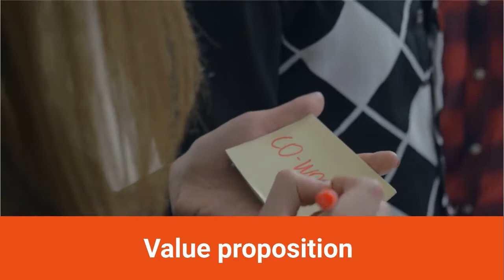How to Propose a Strategic Partnership for Your Business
FINANCE THOUGHT FUNNEL:
A strategic business partnership is often a crucial factor for success in business. This becomes even more critical for small businesses that are dependent on these types of associations simply because they don’t have all the resources necessary to effectively drive business.

This video highlights several important steps that a business owner must address when considering submitting a proposal to a potential business partner as part of a strategic partnership.

ABOUT: TechFunnel, a web brand of Bython Media, is an ambitious technology media web property dedicated to technology news, product reviews, and analyzing how technology affects business, finance, human resources, marketing, government, and everyday life.